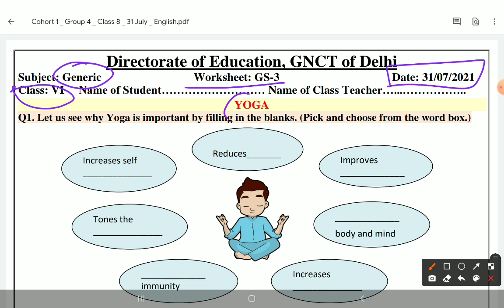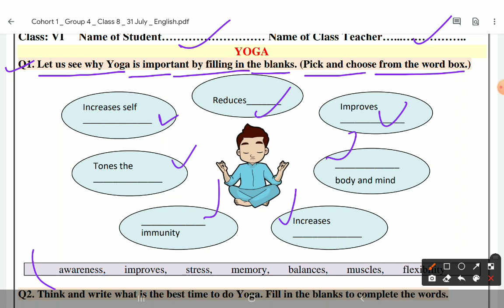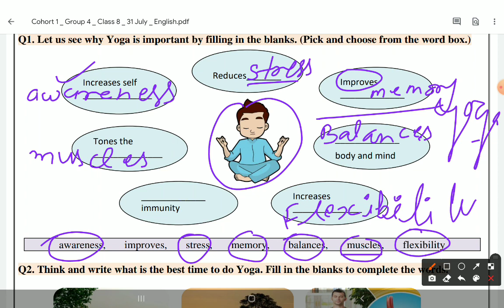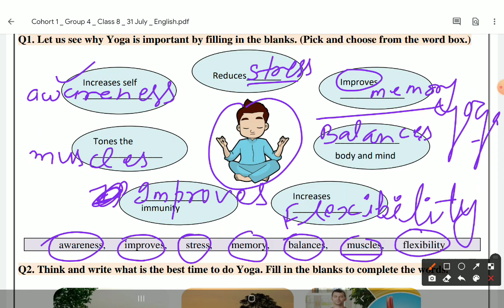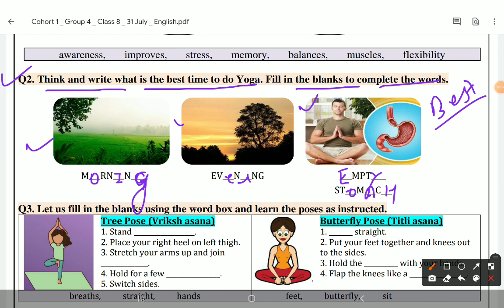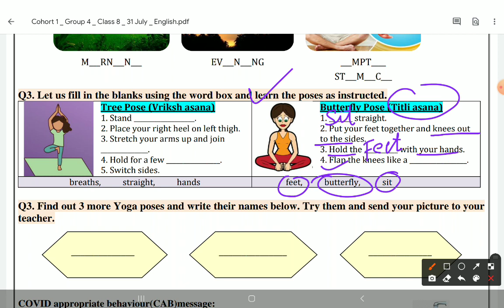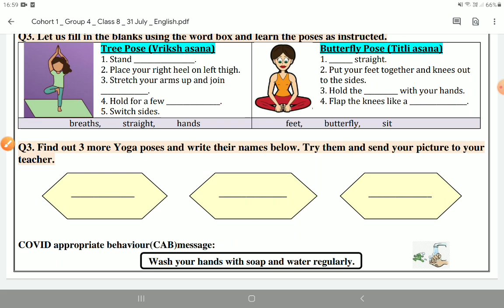CLASS -6,7,8TH|| GENERIC WORKSHEET -GS3|| DATE- 31JULY 21|| TOPIC - YOGA|| ENGLISH & HINDI MEDIUM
सात मिनट का
 चैलेंज